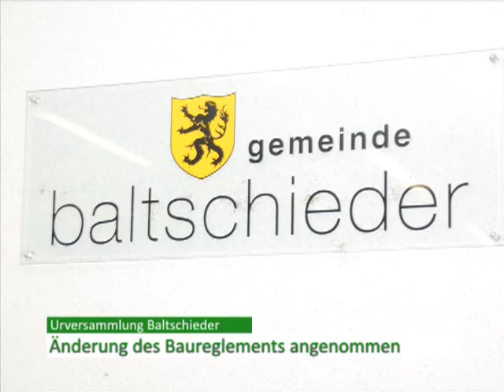Walliser Nachrichten 17.06.08